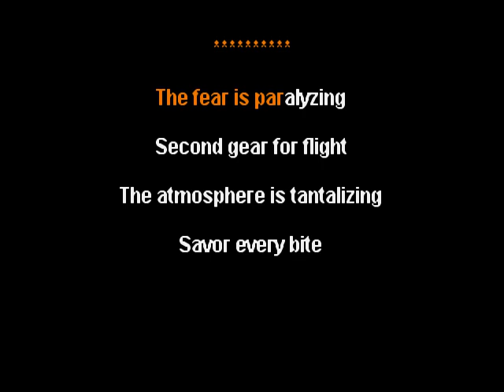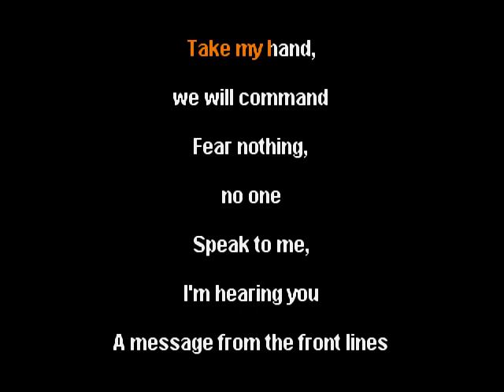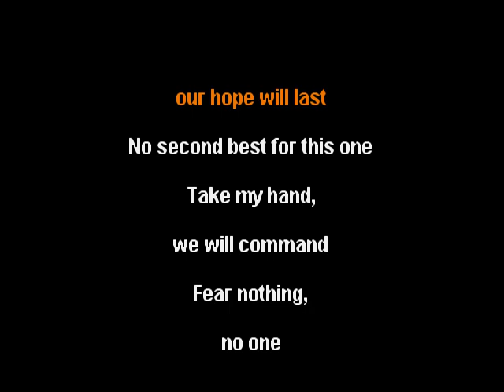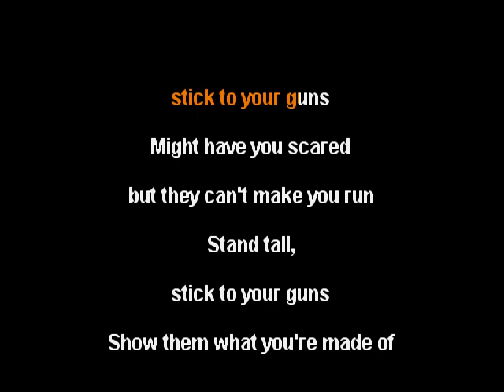Killer Dwarfs - Stand Tall (Stick to Your Guns) - clay wood karaoke